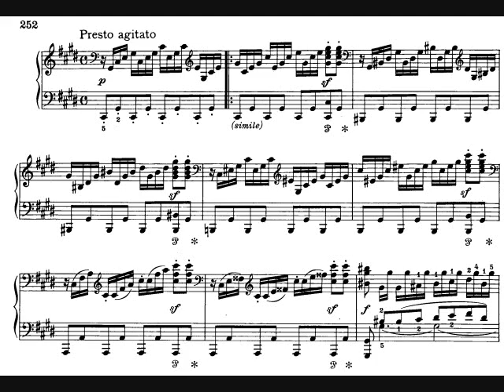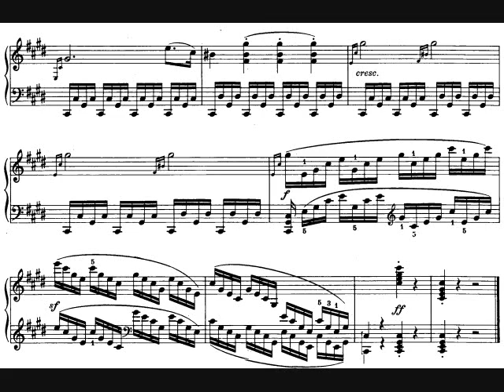Beethoven Sonata No. 14 in C# Minor "Moonlight" Op. 27 No. 2 3rd Movement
This Sonata, quite likely Ludwig van Beethoven's most famous, is a true masterpiece of music.  It was published in 1802, and is dedicated to Beethoven's student Guilietta Guicciardi.  The nickname "moonlight" was not given by the composer, but it most likely came from Heinrich Friedrich Rellstab's description of it, that it was similar to "a boat passing the wild scenery of Lake Lucerne in the moonlight."  The autograph (Beethoven's hand-written manuscript) for this sonta still exists.  This is the third and final movement of the sonata, cast in Sonata Allegro form.  It is the longest, most dynamic, and not surprisingly fastest movement of the sonata.  This recording was made by G. Smith. Enjoy!